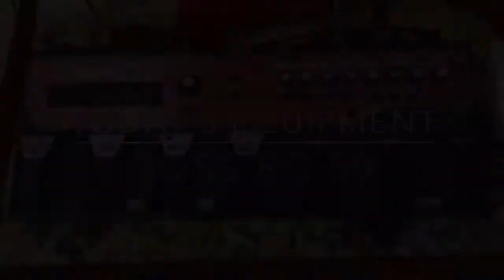ReN - Life Saver Guitar Tutorial (Loop Pedal Cover)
ReNのLife Saverループペダルカバー、プチレッスン付きです！
ついに日本でもこういう人が出て来ましたね！